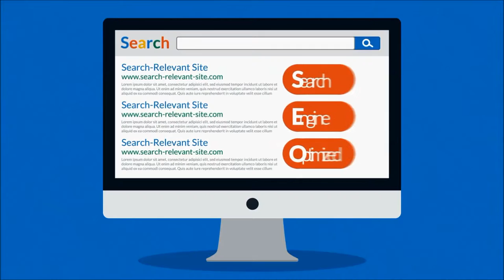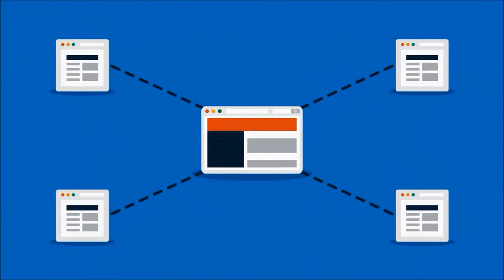Search Engine Optimisation Explainer Video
Search Engine Optimisation Explainer Video is presented in this film. SEO is made easier to understand in this video because we thought this is the best way for an audience to understand. If you want to be at the top of search engines and be in front of your organisations competitors, then seo should be part of your marketing plan.

Some companies use email marketing and campaigns as part of their marketing strategy, if you want to find out more about this, have a read of this

We created this search engine optimization explainer video because we wanted to created a fun interesting video which would stand out and be easier to understand. If you want to find out more information, regarding the animation production video we can make, have a look at our

Could you share and like this video because it would be great.

0:00 Introduction
0:27 Search Engine Optimization
0:34 Keywords and Links
1:20 SEO Agency